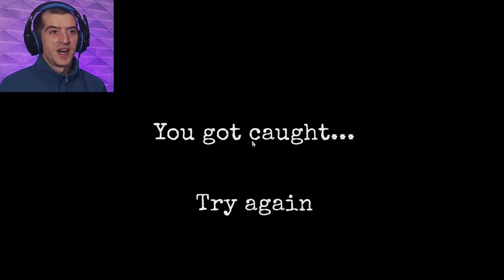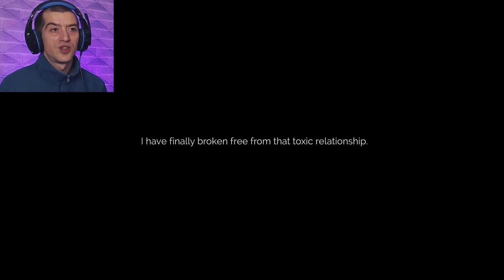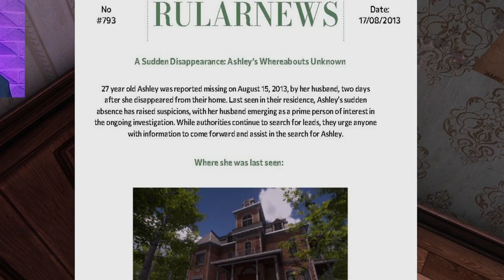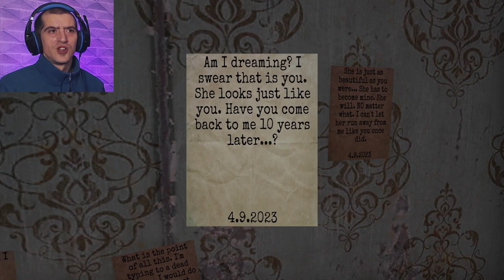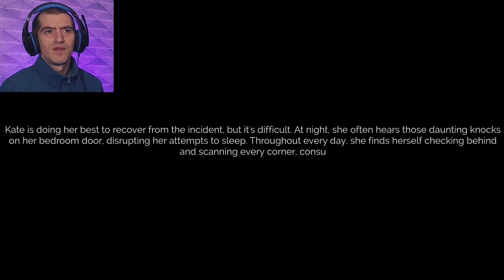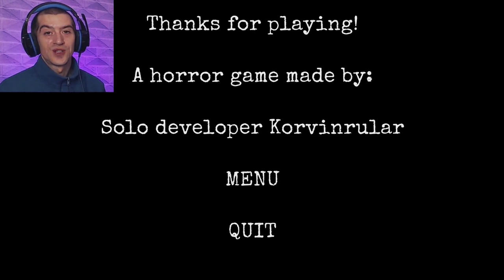THE STALKED | THIS GAME ALMOST ENDED ME!